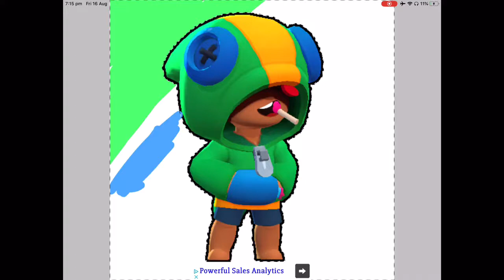Leon Art (if you want one done read description)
Basically if you want me to do this to a character or image of your choice, upload the image to YouTube (take a 1-2 second video of it) and comment on my video that you’ve done it